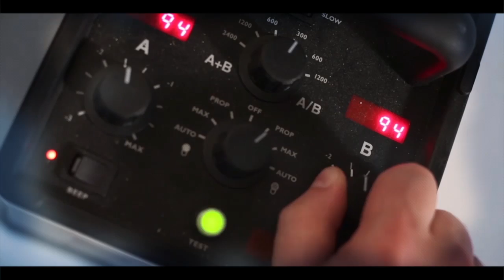Algarve Family Photography Promo Video